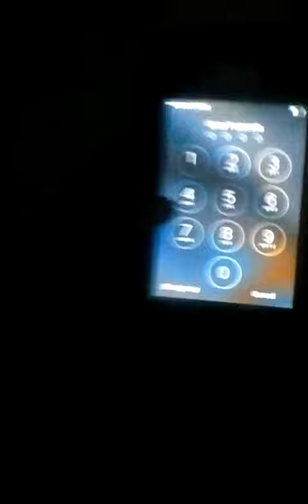September 26, 2017